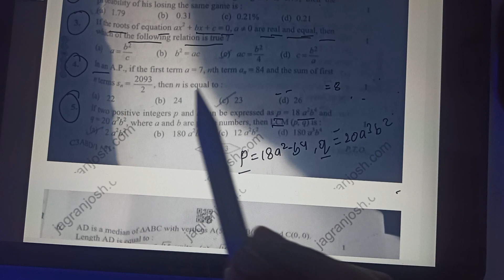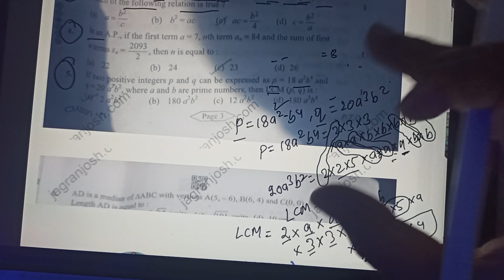If two positive integers p and q can be expressed as p = 18a2b4 and q=20a3b2, then LCM (p, q) is:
Class 10 Math Standard Set 1Question Paper With Solution 2024 | Answer Key of Class 10 Maths Paper | Class 10 Maths Most Important Questions

If two positive integers p and q can be expressed as p = 18 a2b4 and q=20a3b2, where a and b are prime numbers, then LCM (p, q) is:

Quesnly